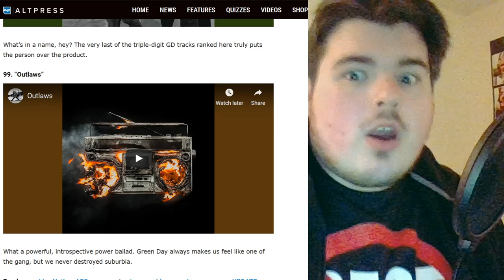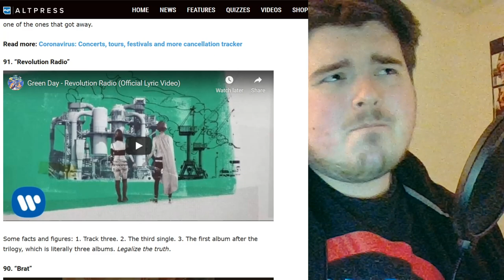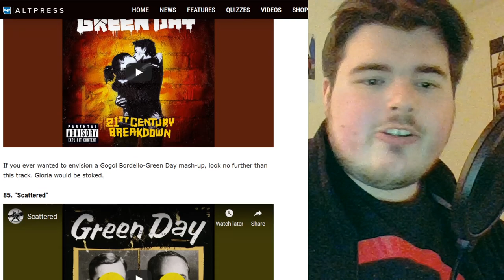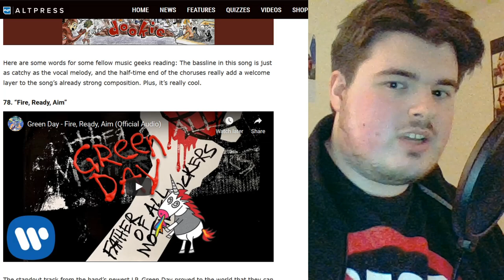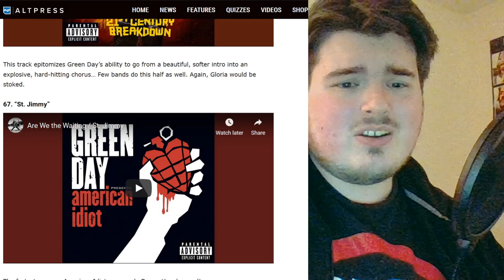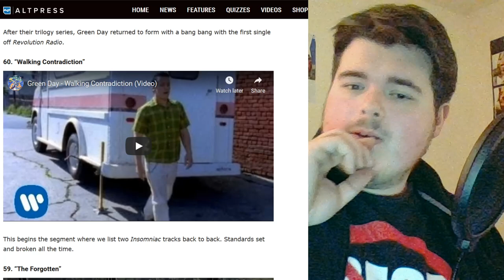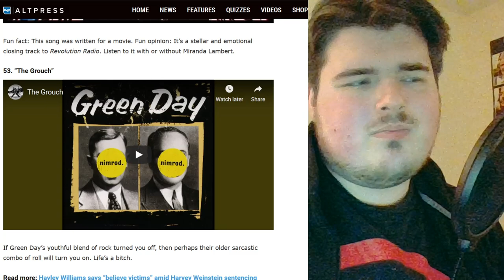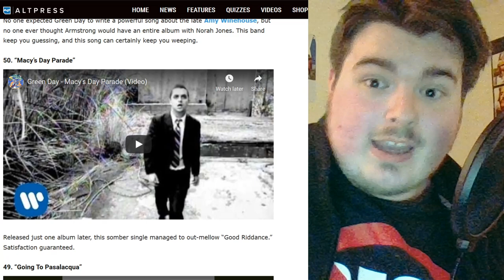Altpress: Green Day Song By Song Ranking // Reaction (PART 2/3)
Part Two of my going through Altpress' questionable ranking of all 170 Green Day songs!